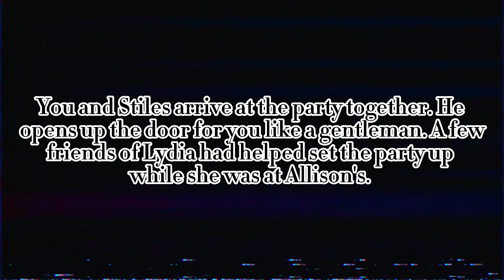POV: Teen wolf (how I met your father part 3)